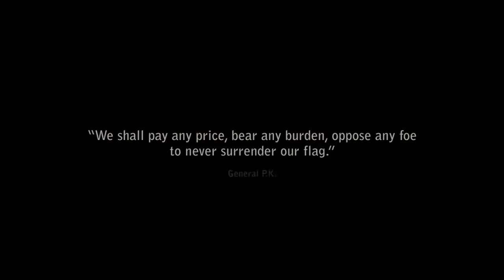I Declare War TRAILER 2 (2013)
A group of twelve year old kids play war in a forest but the audience views the action through their eyes. They fire real machine guns, hear mortars exploding around them, and dodge bloody shrapnel from grenades. I Declare War is a movie for young and adult audiences alike, featuring twelve to thirteen year old actors in the tradition of Stand By Me. With overtones of Lord of the Flies, I Declare War is a parable for not only events broadcast nightly on newscasts throughout the world, but a chilling depiction of the capacity for youth and man to take charge and to win at all costs.

Director:
Jason Lapeyre
Robert Wilson

Producer:
Lewin Webb
Davin Black
Robert Wilson
Patrick Cameron

Writer:
Jason Lapeyre

Editor:
Aaron Marshall

Cinematographer:
Ray Dumas

Composer:
Eric Cadesky
Nick Dyer